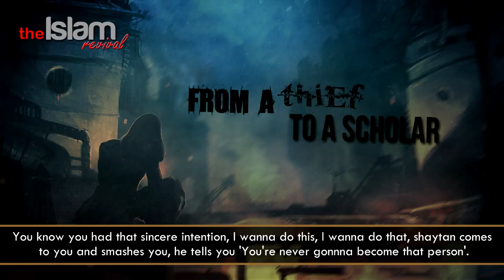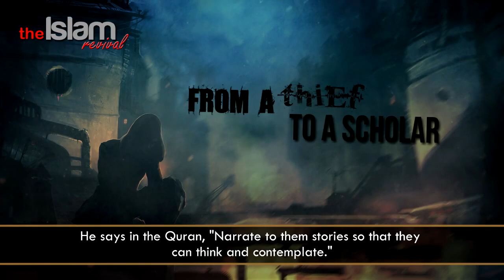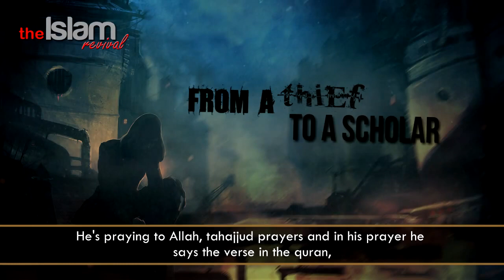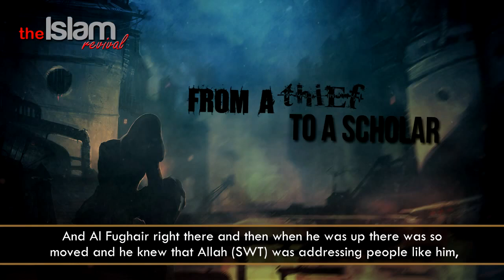From A Thief To A Scholar ᴴᴰ ┇ Must Watch ┇ The Daily Reminder ┇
"We should never have the perception of not being able to achieve anything because as we learnt from this reminder, anyone can achieve anything in sha Allah with dedication and if they have the intention of doing it for the sake of Allah (SWT) then Allah (SWT) will reward them accordingly. "